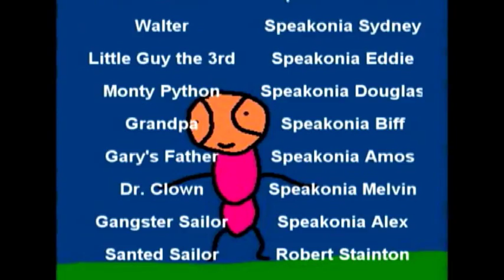Greeny Phatom - Gangster Sailor Responds to Sing Along Songs with Doctor & iMeTechKid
Greeny Phatom -  Gangster Sailor Responds to Sing Along Songs with Doctor & iMeTechKid (1996) Full Episode.